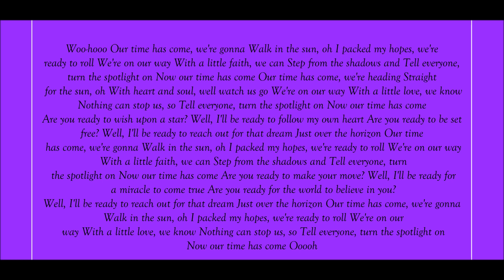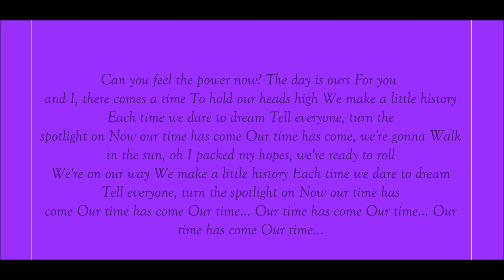James Ingram & Carnie Wilson, Our Time Has Come Lyrics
Lyrics Below:
Woo-hooo

Our time has come, we're gonna
Walk in the sun, oh
I packed my hopes, we're ready to roll
We're on our way
With a little faith, we can
Step from the shadows and
Tell everyone, turn the spotlight on
Now our time has come
Our time has come, we're heading
Straight for the sun, oh
With heart and soul, well watch us go
With a little love, we know
Nothing can stop us, so

Are you ready to wish upon a star?
Well, I'll be ready to follow my own heart
Are you ready to be set free?
Well, I'll be ready to reach out for that dream
Just over the horizon

Are you ready to make your move?
Well, I'll be ready for a miracle to come true
Are you ready for the world to believe in you?

Ooooh

Can you feel the power now?
The day is ours
For you and I, there comes a time
To hold our heads high
We make a little history
Each time we dare to dream

Our time...

Our time...

Our time...